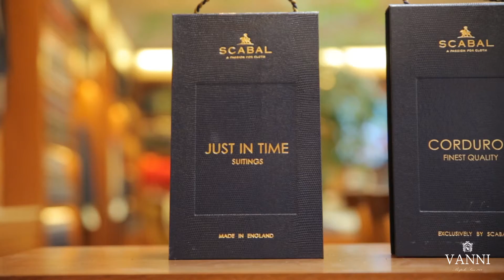Vanni scabal bunch book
New Scabal bunch book